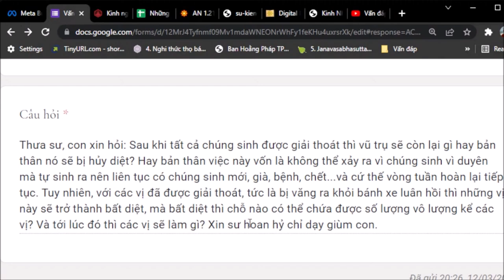1167. Chúng sanh giải thoát thì vũ trụ còn lại gì?